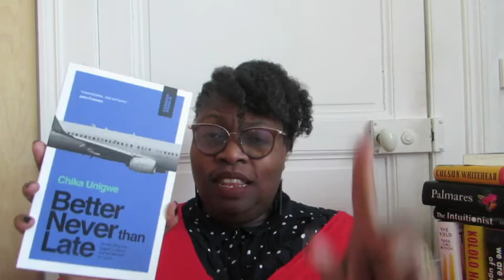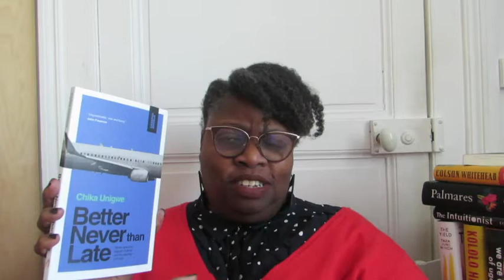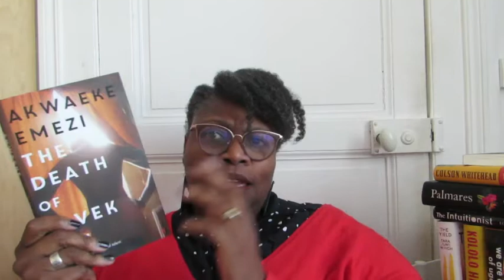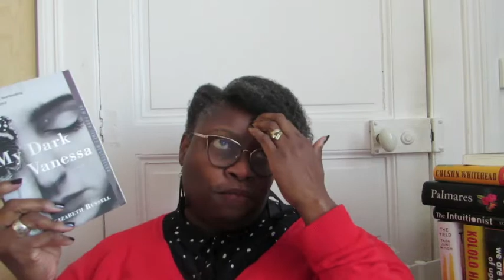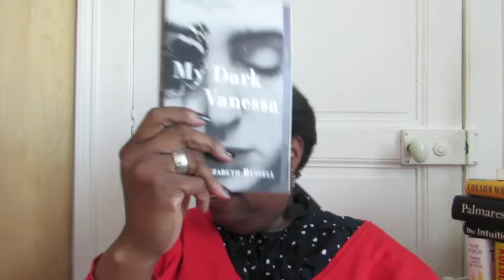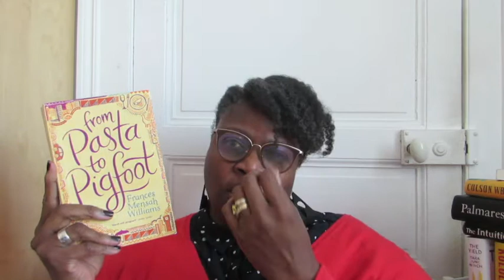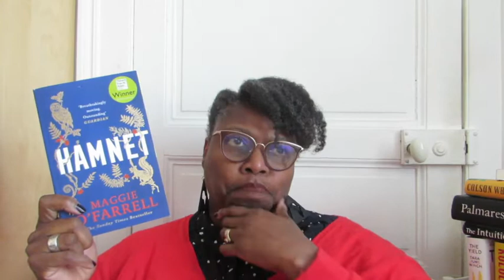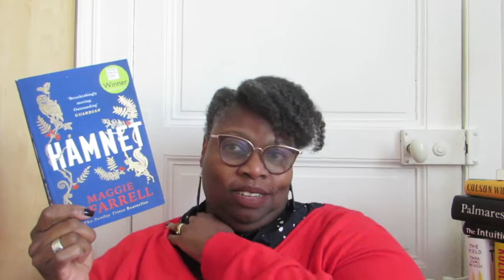September 2021 Wrap Up